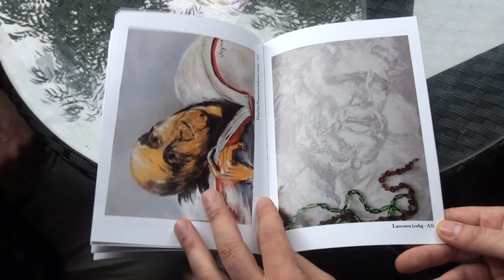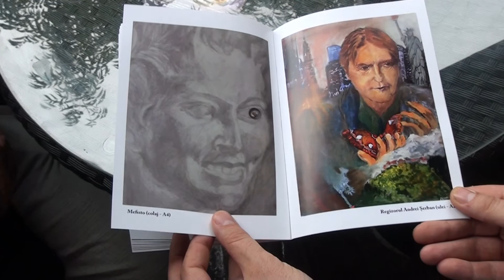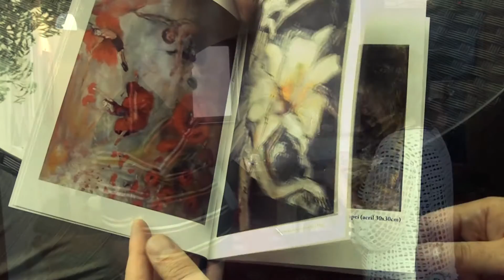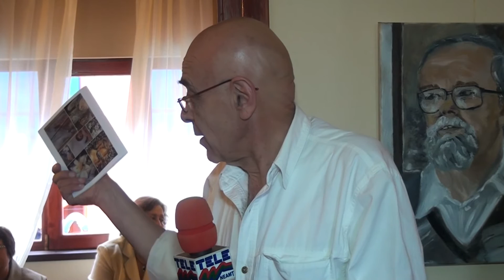ELEONORA DRAGOMIR - EXPOZITIE DE DEBUT